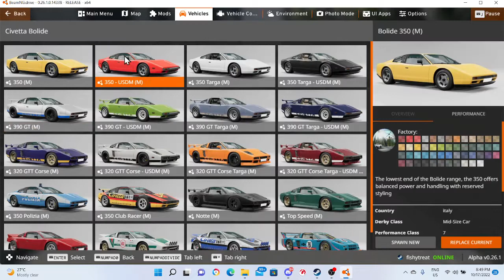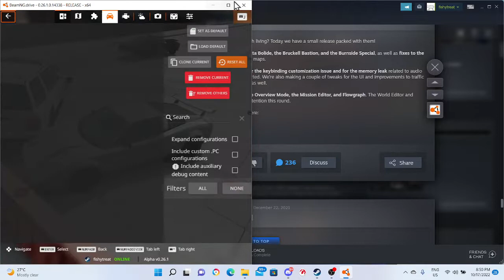BeamNG police chase!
at the end of the video i could not stop the recording